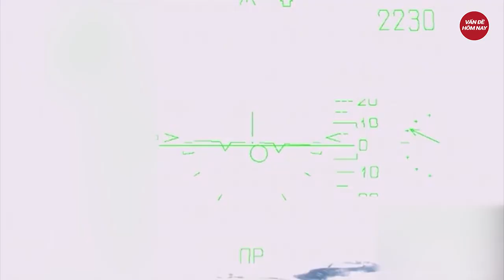Uy lực khủng khiếp của đội tiêm kích hộ tống chuyên cơ chở Tổng thống Putin công du nước ngoài